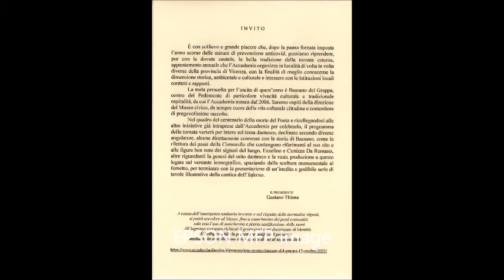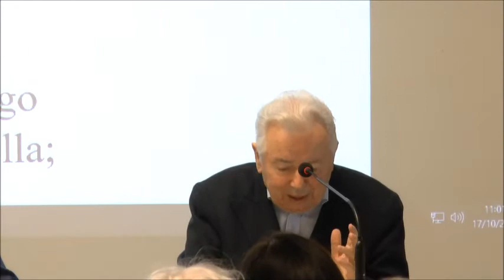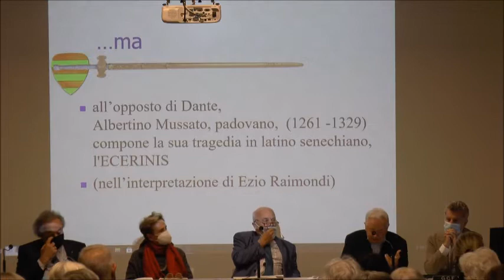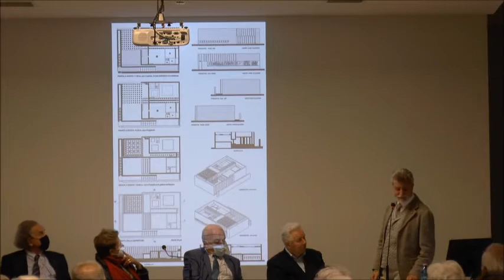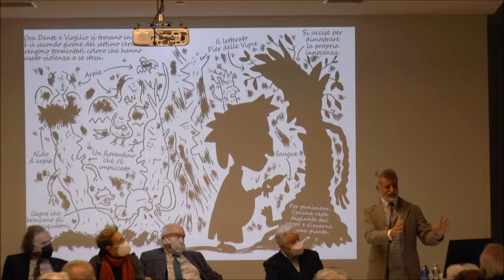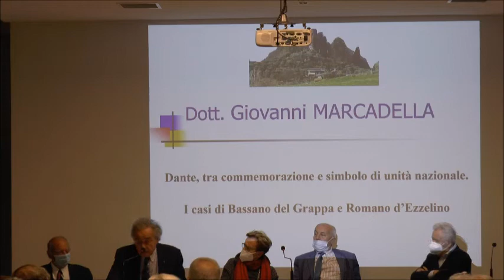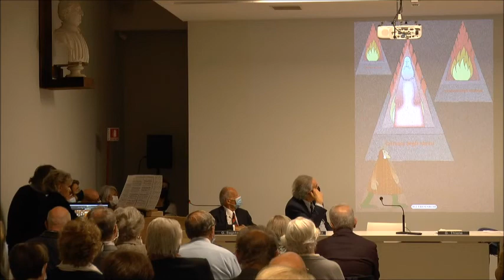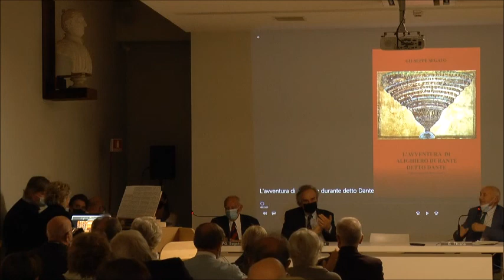Bassano del Grappa - Incontro su Dante, 17 ottobre 2021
È stato dedicato a Dante il tradizionale appuntamento "in trasferta" dell'Accademia Olimpica, svoltosi a Bassano del Grappa, al Museo Civico, domenica 17 ottobre.
Patrocinato dalla Città di Bassano del Grappa e aperto da un indirizzo di saluto del sindaco, Elena Pavan, e del presidente dell’Accademia, Gaetano Thiene, l’incontro ha visto l'intervento di quattro accademici olimpici: lo storico Giorgio Cracco («… e non surge molt’alto…». Un colle e un Dante da riscoprire), lo storico dell’arte Giovanni Carlo Federico Villa (Dante, l’immaginario del mito: dalla scultura monumentale al fumetto), Giovanni Marcadella, già direttore dell’Archivio di Stato di Vicenza (Dante, tra commemorazione e simbolo di unità nazionale. I casi di Bassano del Grappa e di Romano d’Ezzelino), e Giuseppe Segato, già primario della 2ª Divisione di Chirurgia generale all’Ospedale di Vicenza ma anche apprezzato artista, come tale invitato a illustrare alcune sue opere dedicate all’Inferno, con il commento musicale dell’organista Margherita Dalla Vecchia.